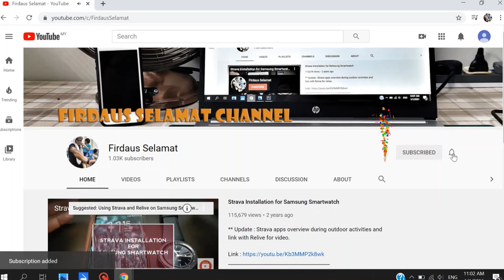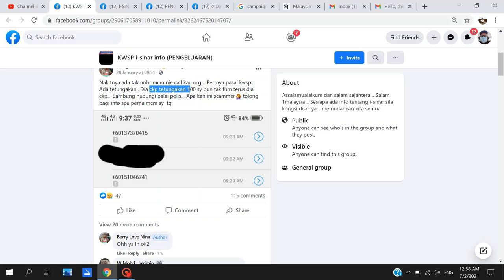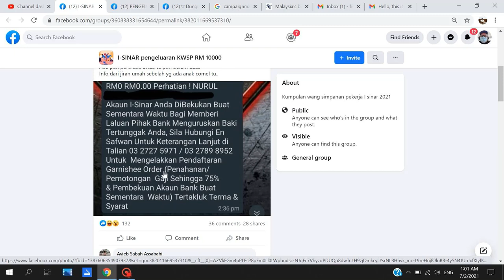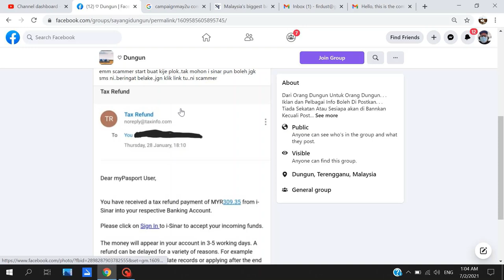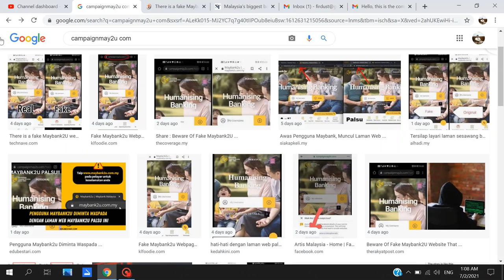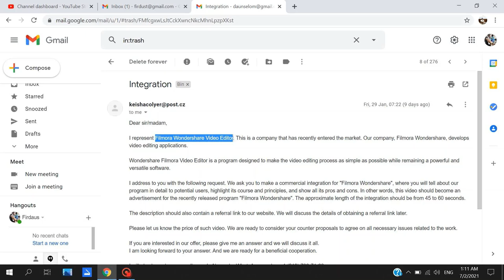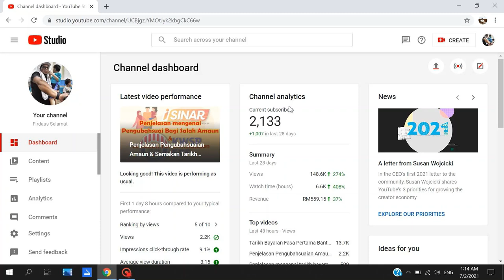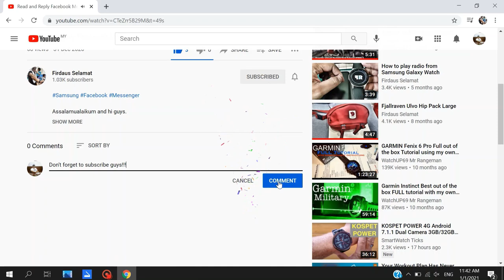Cara Kenal Pasti Scammer i-Sinar, BPN, BPR dan Internet Banking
Assalamualaikum.

Untuk video kali ini, aku ingin mengambil peluang bagi menjelaskan tentang cara-cara untuk mengenal pasti scammer terutamanya dalam keadaan ramai pemohon dan penerima yang sedang menantikan kelulusan i-Sinar, BPR, BPN dan juga bagi pengguna Internet Banking.

Harap, disaat semua menantikan kelulusan dan wang masuk ke dalam akaun, kita semua hendaklah peka dan ambil tahu tentang berkenaan scammer bagi mengelakkan kita ditipu dan terpedaya.

Harap perkongsian kali ini dapat membantu sedikit sebanyak dalam menambahkan ilmu pengetahuan para penonton sekalian.